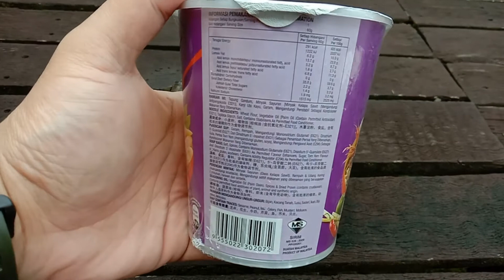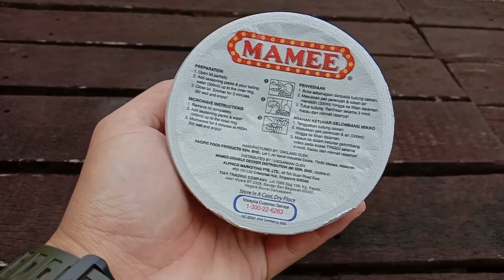Mamee Express Cup Tom Yam Flavour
Instant Noodles
Mi Segera Perisa Tom Yam